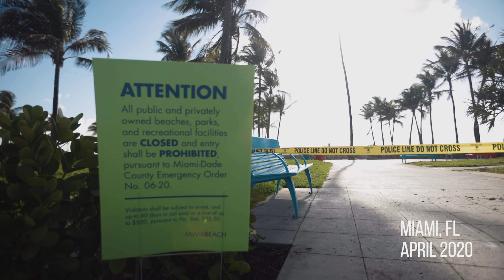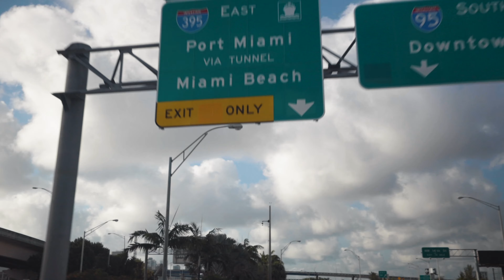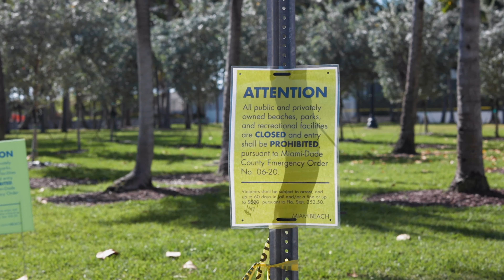Miami Under Lockdown | Current Situation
Hello guys, hopefully everybody is safe. This video is about how Global Situation is affecting Miami, FL now.

GEAR I USE:
Main Camera
Interview Lens
Wide Angle Lens
Macro Lens
Huge Lens